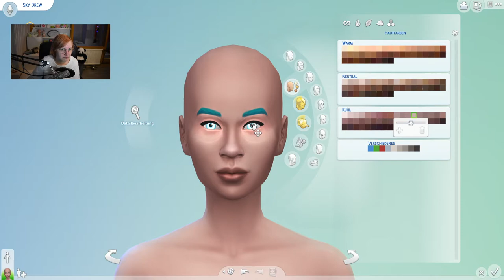Meine beste Freundin & ich lachen, während wir blind einen Sim erstellen. ❤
Meine beste Freundin ist eine süße Mausi, also lasst ihr Grüße da

Videoidee stammt von Nytralon, der hat sowas mit ZoCkEr MiMi gemacht vor ein paar Jahren und es wurde mir erneut vorgeschlagen - daraufhin hatte ich Lust sowas mit Maria umzusetzen, aber aus einem ganz bestimmten Grund, den ihr am Ende des Videos erfahrt!

➡️ Origin-ID: muligurly